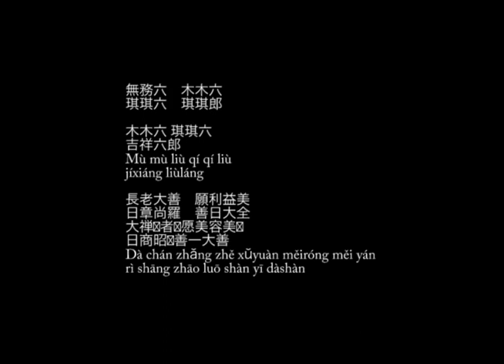The VIBE.slap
create:  ANGIE
play:  ANGIE
label:  MAZZONNA
published:  ad.2023.0927.wed